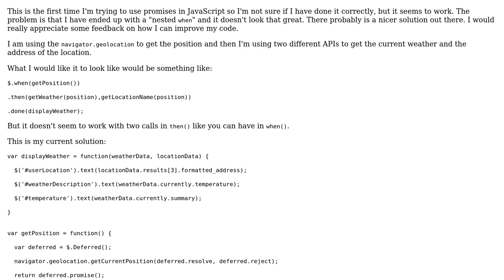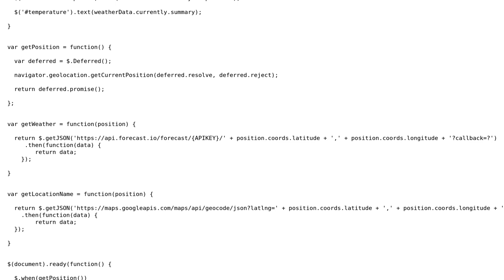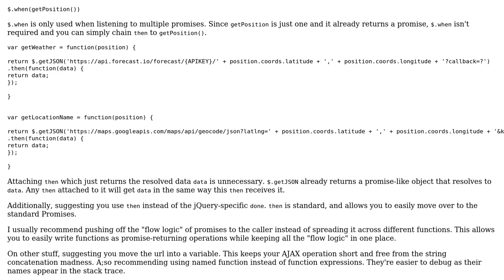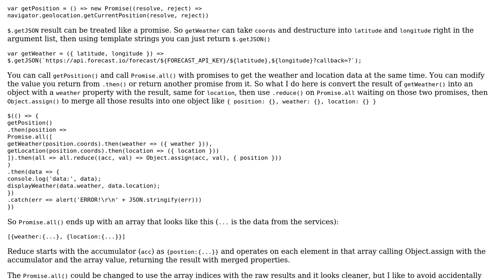Using JavaScript promises to display weather and location information (2 Solutions!!)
Using JavaScript promises to display weather and location information

With thanks & praise to God, and with thanks to the many people who have made this project possible! | Content (except music & images) licensed under CC BY-SA | Music | Images & others | With thanks to user Veronika user Joseph user Jason Goemaat user 200_success and the Stack Exchange Network Trademarks are property of their respective owners. You are responsible for your own actions.